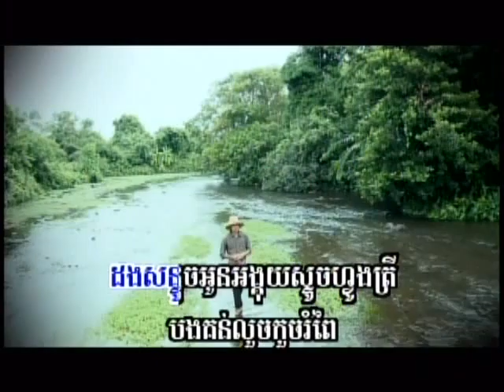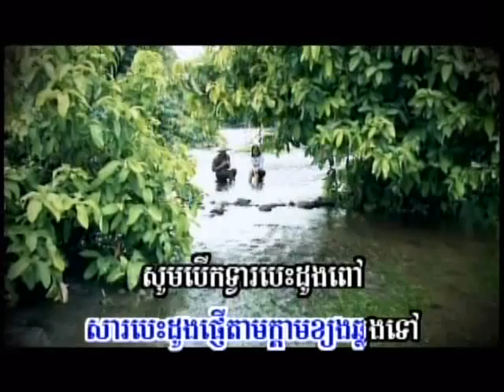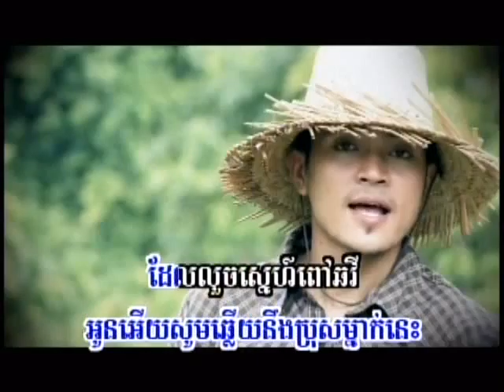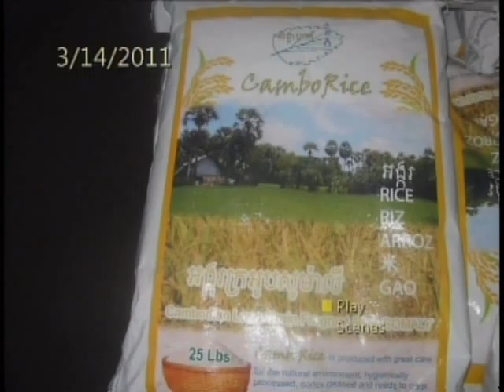VOKA Episode 48 Part 3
VOKA Episode Part 3